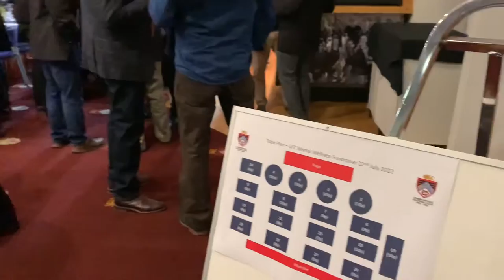Christchurch Football Club - Mental Wellbeing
Tonight the biggest rugby club in Christchurch and the second oldest in the world, Christchurch Football Club, established in 1863, is once again taking the lead in a very important space: Mental health - to get people talking both on and off the field.

Hosted with the support and guidance of the NZ Rugby Headfirst Team and led by Matt Vaughan from MV Corporate Health and CRFU Head Coach Educator, Jimmy Sinclair, this evening is a Q&A session giving people the tools to help themselves and those around them, to focus on mental as well as physical health.

Tonight on the panel for the Q&A session are some truly inspiring people including; NZ Rugby legend, Sir Buck Shelford, All Blacks Assistant Coach, Brad Mooar and former All Black & Crusader Matt Todd.

“Rugby players don’t have to be as macho as they used to be - they are as vulnerable as everybody else.

“We look out for each other in this club - it’s more than rugby” club member - Anthony Hussey.